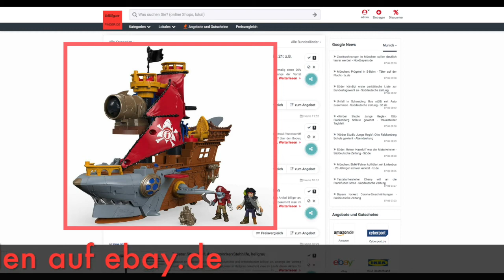Schnäppchen/Billiger des Tages 07.06.21 - Fisher-Price Imaginext Pirates Haimaul-Piratenschiff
Heute ist Schnäppchen/Billiger des Tages - Fisher-Price Imaginext Pirates Haimaul-Piratenschiff.